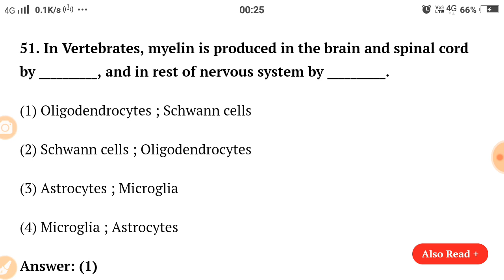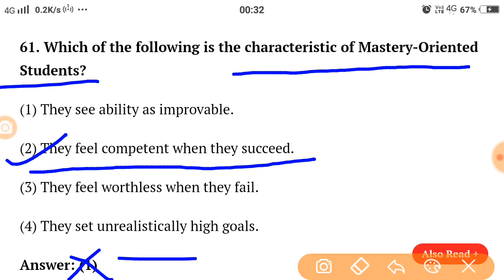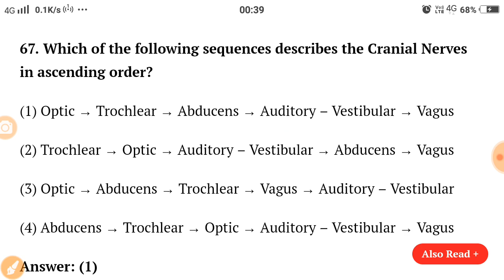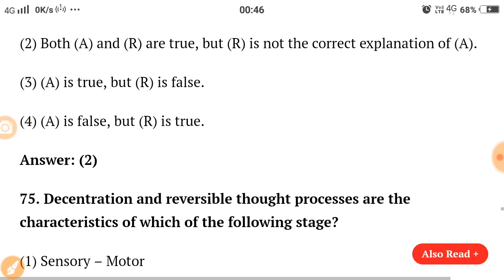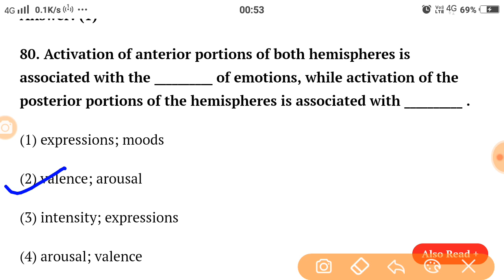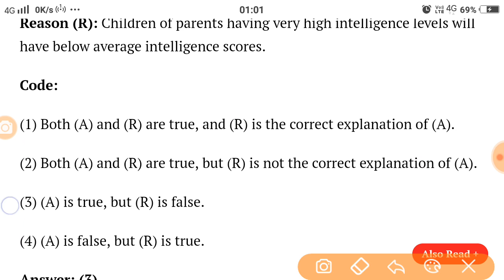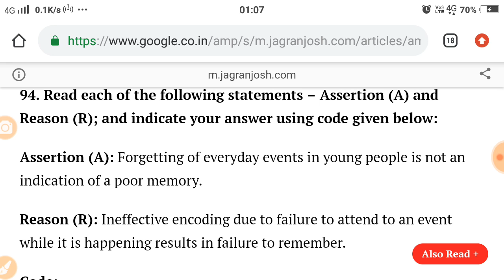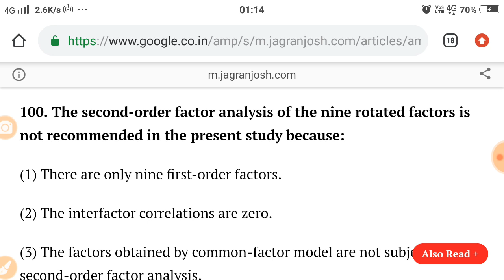Net Psychology paper 2 part 4 SD